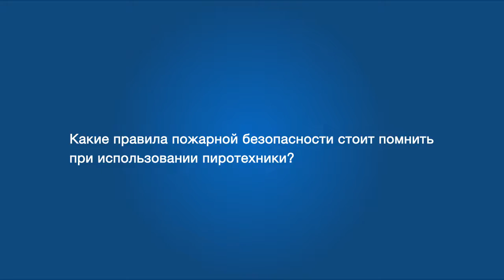Актуальное интервью от 21.11.2022 (12+)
Самой популярной причиной возникновения пожаров по-прежнему остаётся несоблюдение правил безопасности. Особенно о них важно помнить в преддверии новогодних праздников. Неправильное использование пиротехники, гирлянд и электрических обогревателей может повлечь за собой трагедию. О профилактике пожаров рассказывает начальник мытищинского отдела надзорной деятельности Сергей Ананичев. (12+)